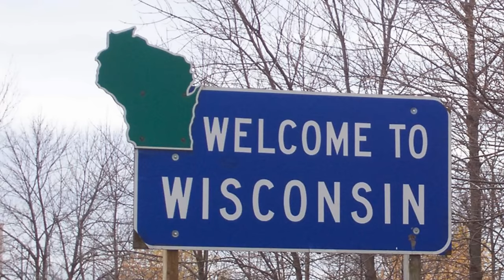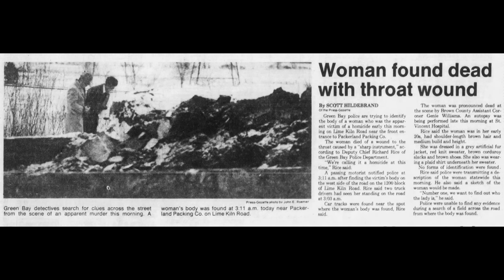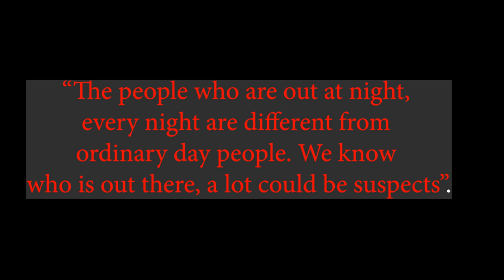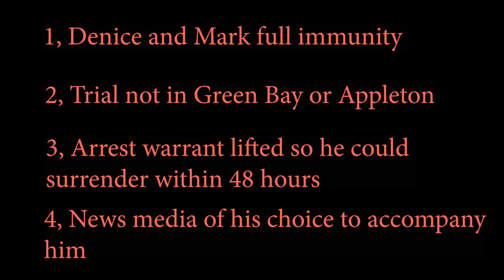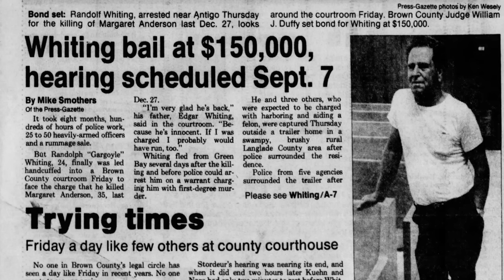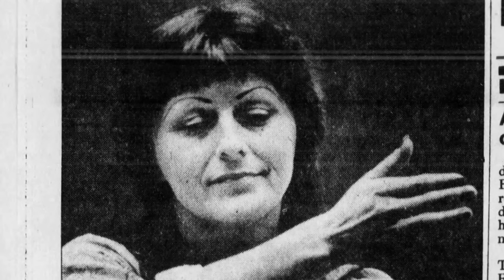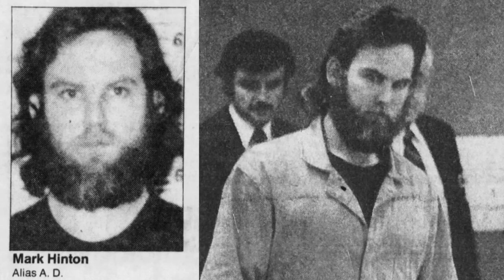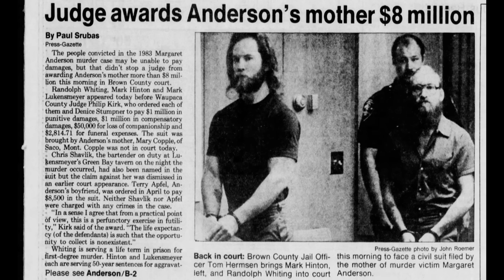The Horrific Case of Margaret Anderson - Why is There So Little About This Case Online?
Murder, Abuse, Alleged Hitmen, Biker Gangs, Disappearing Criminals and Americas Most Wanted. This Devastating case has them all.

Sources

An authority on this case including the book – torture at the back forty